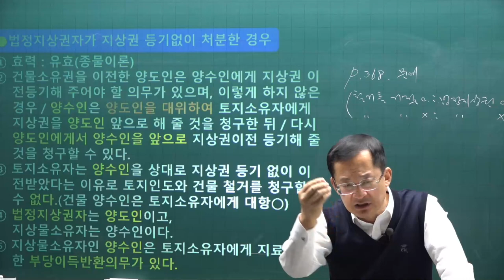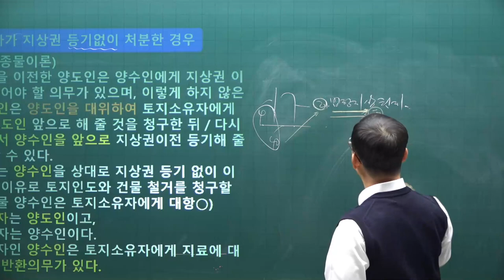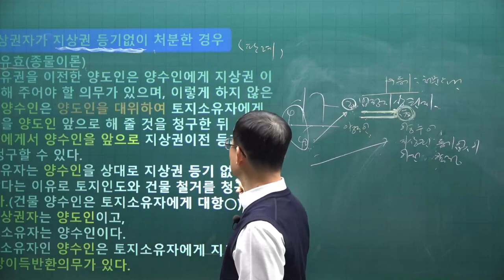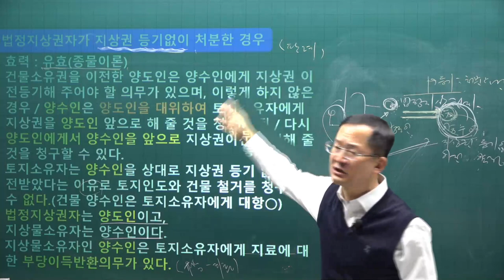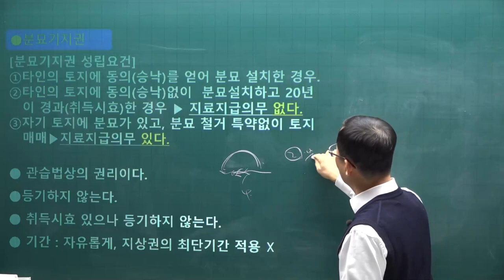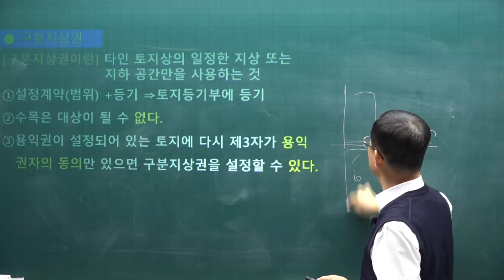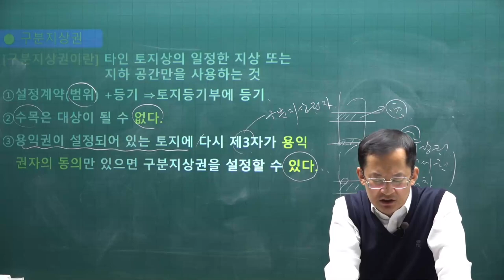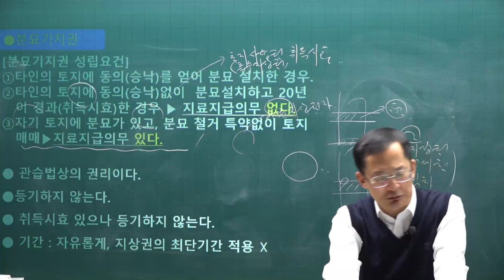[공전무] 2021년 공인중개사 민법 기본이론 34강